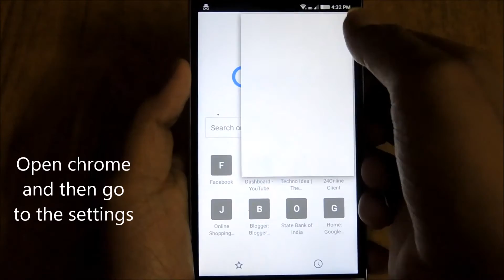How To Get Tabs Back In Chrome Android 5.0 Lollipop and in Marshmallow from Multi window Tabs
How To Get Tabs Back In Chrome Android 5.0 Lollipop and in Android 6.0 Marshmallow from Multi window Tabs

After this tutorial, Chrome will now use tabs like it did before, and each tab will not show up as a separate task in the Android app switcher.
In the latest version of Chrome released with Android 5.0 Lollipop, Google is trying out a new feature where Chrome tabs are now merged with recent tasks in the app switcher. The tab menu is gone from the browser and you now switch between browser window tabs using the system-wide app switcher.